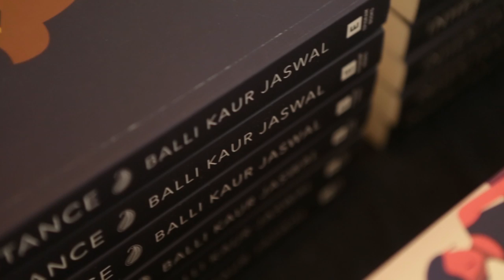Epigram Books Fiction Prize Award Dinner 2016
Catch the highlights of the second edition of Epigram Books Fiction Prize award ceremony and gala dinner. This year's prize sees first-time author Nuraliah Norasid announced as the winner with her manuscript, The Gatekeeper.